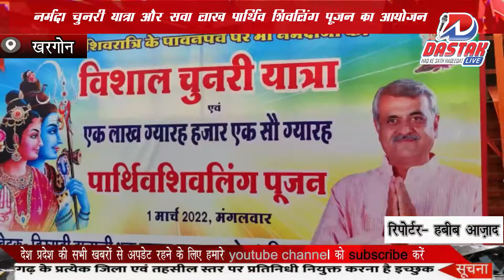भव्य नर्मदा चुनरी यात्रा और सवा लाख पार्थिव शिवलिंग पूजन का आयोजन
Dastaklive mpnews khargonenews श्रद्धालुओं में उत्साह का माहौल